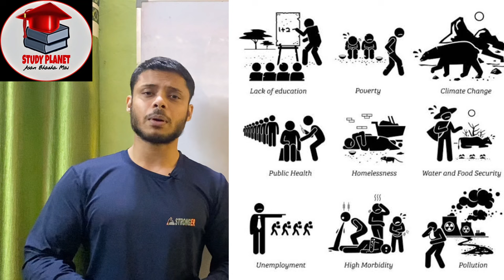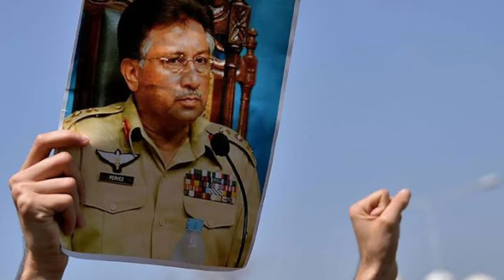Military Intervention in Politics | Military Rule | राजनीति में सेना का हस्‍तक्षेप | Detail Explain.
Link of Military coup in Myanmar :-

Link of Taliban Rule in Afghanistan:-

Military intervention has become a common characteristic in developing countries. Political culture of developing countries and nature give the space for military intervention. During the cold war, in the time of political crisis military was in the front line as a political instrument. Existing of various problems in Third World countries after their independent attract the military greatly to intervene. But these kind of intervention become withdrawal dramatically. For that, role of military in politics in developing countries is counted vastly. As a developing country, Bangladesh has also experienced the military coups and ruled by military persons. Military coups were occurred mainly for political crisis.

POLITICAL REASONS

The military can intervene in the politics of any country, especially when there is growing dictatorship by the ruling party. The army can equally seize political power when the fundamental human rights are being neglected and ignored, which resulted from the abuse of the constitution by politicians.

CORRUPTION

Corruption is a canker worm plaguing deep into the fabric of our society. Many civilian leaders are corrupt to an extent of siphoning and embezzling of public funds, for their selfish aggrandizements.

This actions, therefore attracts the military which seizes power in an attempt to correct the mistakes of the civilian leaders. The army, on coming into power, tries the former civilian office holders with the aim of recovering the looted properties in their possessions.

ECONOMIC REASONS

One of the reasons or factors why the military seize political power is due to mismanagement of the economy in terms of carrying out or embarking on useless projects which do not help or promote economic development of the country.

Again, conspicuous consumption by the politicians even when the masses are suffering also attracts the military into politics of any state or country.

Military- Politics Coalition

This means that some military officers intervene in politics with the aim or ambition of becoming Heads of State and the Commander in Chief of the Armed Forces as well as to get promotion quickly to either a Brigadier, Major-General.

So, leadership in order to take part in sharing the national cake is one of the foremost reasons for military intervention in politics.

CONTAGION EFFECT

This stands to mean that military coup d'état are contagious. This is so because if colonels in one country overthrow the government and seize political powers, colonels in another country will be aspired to do the same.

Therefore military coup d'état in Togo, where the first military coup d'état in Africa was staged, has attracted other military coup d'état in Nigeria, Ghana, Liberia, Sierra-Leone.

~Doubt Classes

 ~Weekly Worksheets